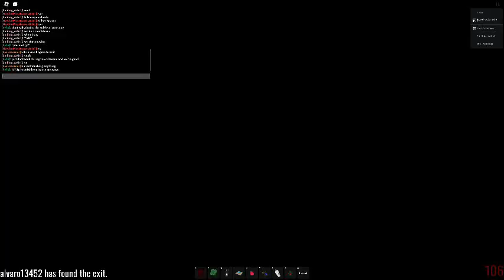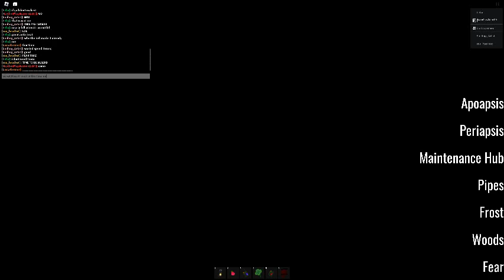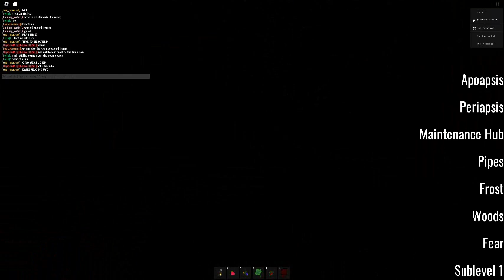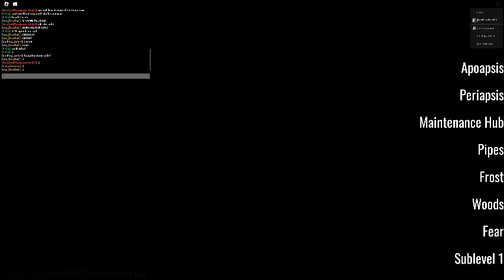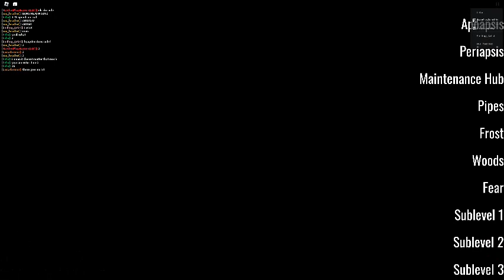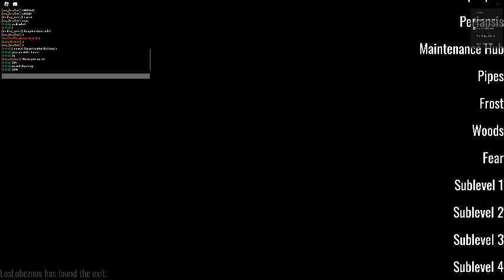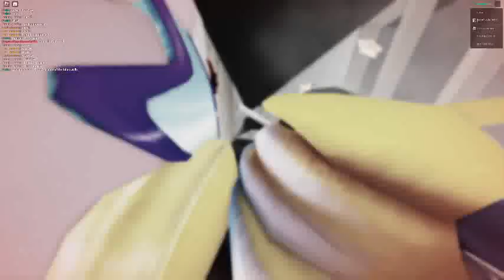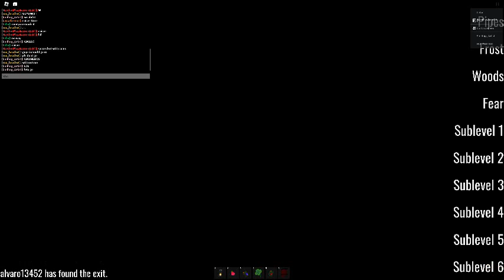PM 6:06 | Apoapsis-Malice Part 2